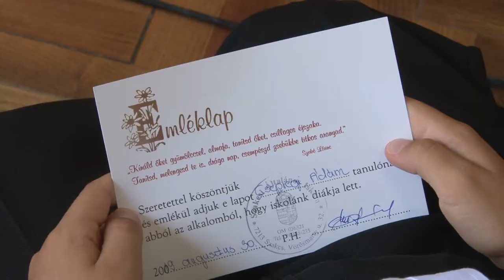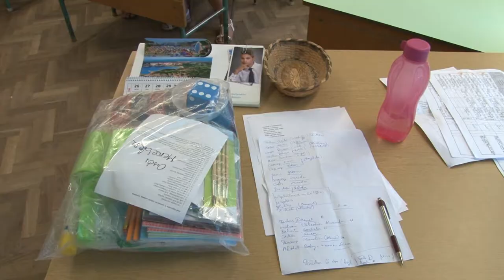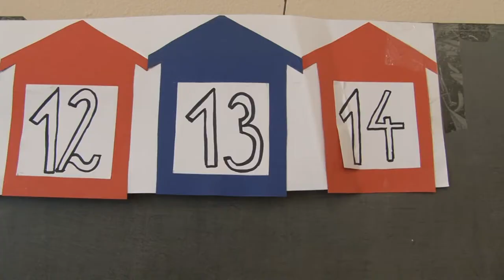96 diák kezdte a 2019-2020-as tanévet Szakcson. 20190903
96 diák kezdte a 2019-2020-as tanévet Szakcson. Ide négy településről járnak gyerekek tanulni: Lápafőről, Várongról, Nakról és Szakcsról.